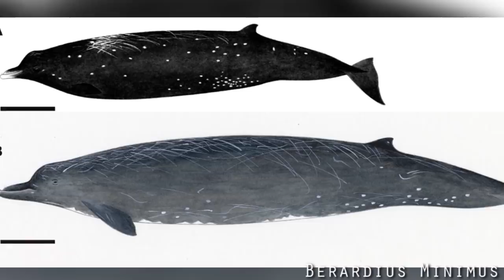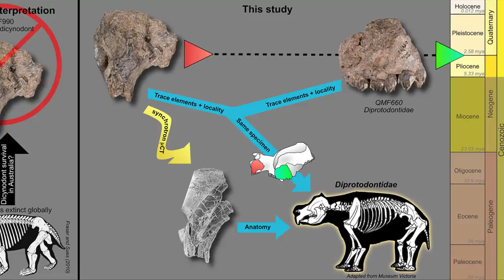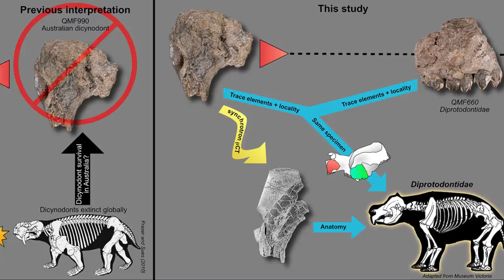A New Species of Whale & A Turtle Trodden on by a Dinosaur - 7 Days of Science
That poor turtle! That wasn't funny at all! What are you talking about?! Oh, before I forget, here's a link to One World